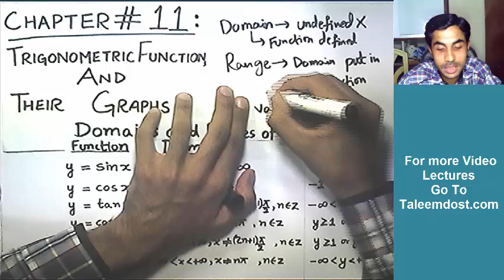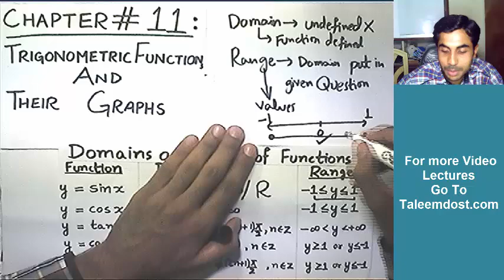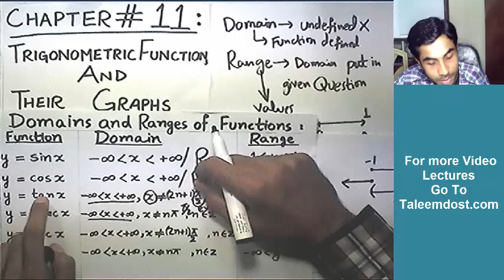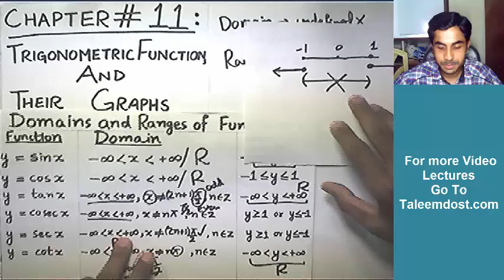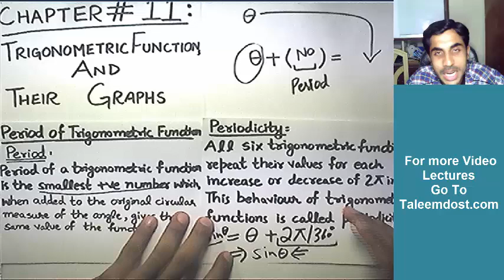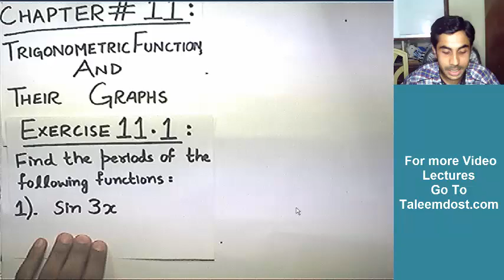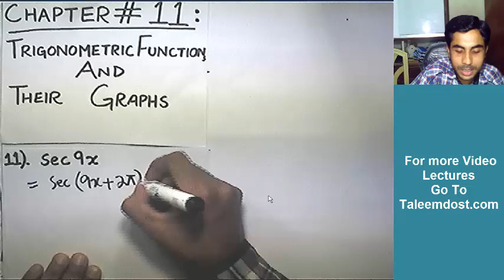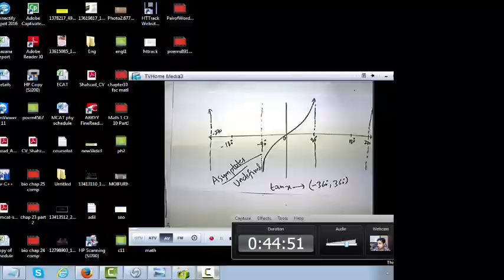1st year Math, Chapter 11, part 1 | Free Video Lectures of 1st year Math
In this video, you will see Chapter 11 of Part 1 math course of Intermediate class (FSc Pre-Engineering etc). These videos will help students to clear their board exams and university entry tests.